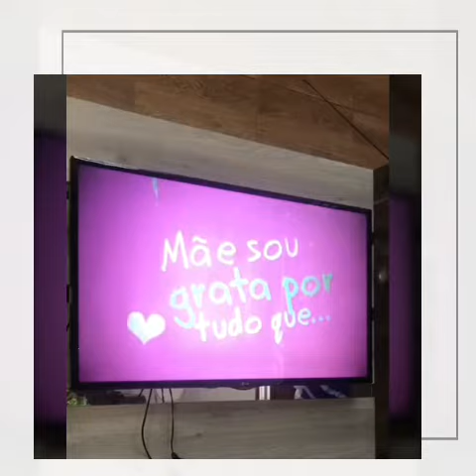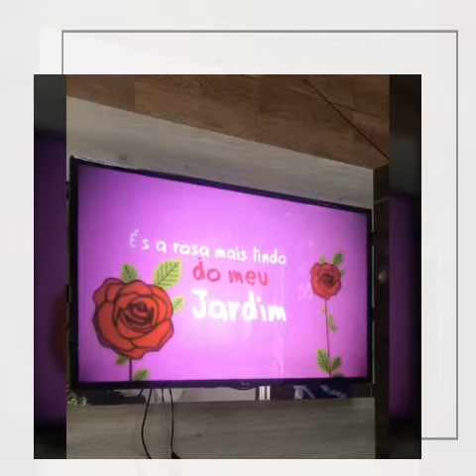5° ano - Homenagem ao Dia das Mães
Uma homenagem da professora Izabel à todas as mamães